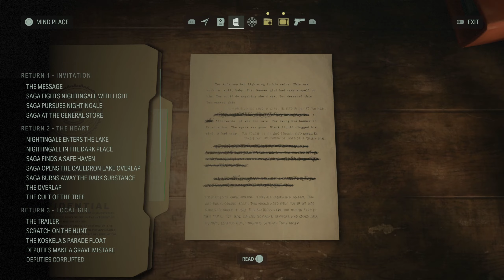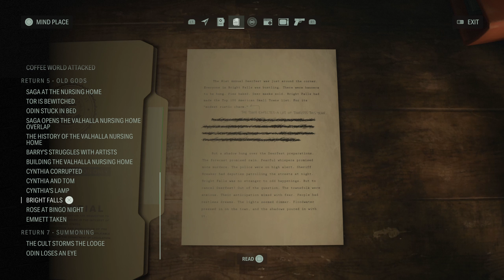Alan Wake 2 FULL Game - Part 26: Exploring Previously Flooded Area of Bright Falls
Saga explores the previously flooded area of Bright Falls!

Timestamps
0:00 - Talking to Donna
0:51 - Manuscript Page
4:08 - Manuscript Page
5:40 - Exploring
6:47 - Lunchbox
7:54 - Radio Show (Terry's Guest Call)
10:26 - Manuscript Page
12:20 - Cult Stash
15:10 - Exploring
15:48 - Safe Haven / Manuscript
19:08 - Exploring
19:47 - Cult Stash
23:46 - Manuscript
25:22 - Ranger Cabin / Nursery Rhyme
34:05 - Cult Stash
39:14 - Nursery Rhyme on Beach
44:25 - Cult Stash up North
46:36 - Nursery Rhyme